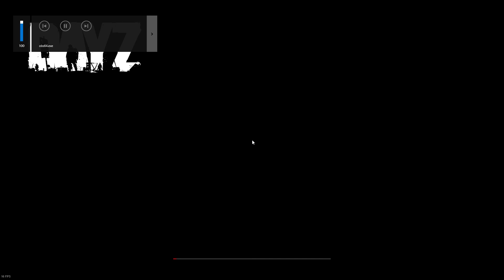DAYZ-ELE DISSE QUE ERA FUZILEIRO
✘ Meu PC

16GB RAM DDR4
PLACA MÃE A320M-HD
SSD 480GB KINGSTON
HD 2TB WESTERN DIGITAL
FONTE CORSAIR 600W
GABINETE PICHAU GAMING KOMOR